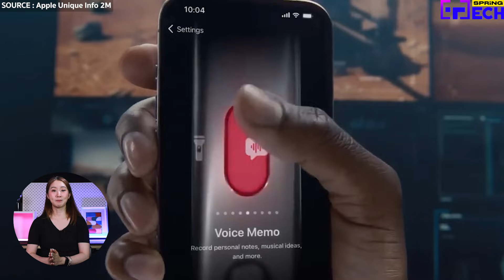สรุปให้แล้ว คาดการณ์ iPhone 16 จะมีอะไรใหม่บ้าง | SPRiNG Tech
iPhone 15 ยังไม่ทันเก่าก็มีการคาดการณ์สเปก iPhone 16 ออกมาแล้ว นอกจากการเปลี่ยนดีไซน์และฟังชั่นกล้องให้ล้ำขึ้นไปอีก จะมีอะไรบ้างที่เป็นลูกเล่นใหม่ ติดตามได้ในคลิปนี้